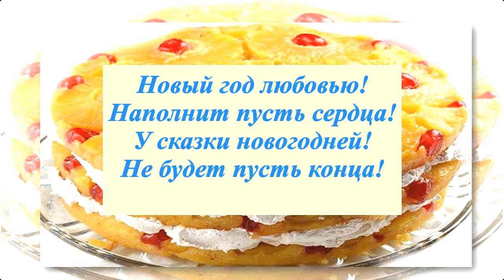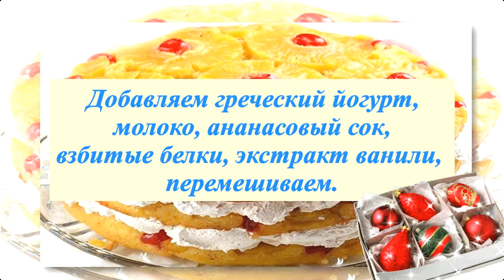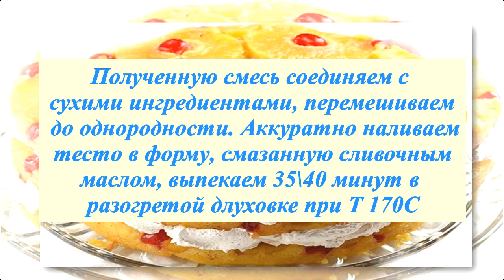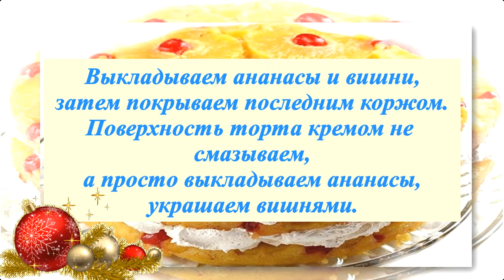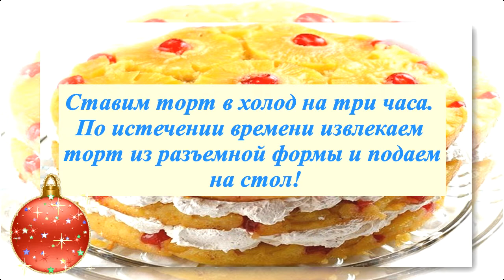ТОРТ🎄🍰"РАФАЭЛЬ"🍰😋КРАСИВО 🎄И ВКУСНО😋👍CAKE🎄🍰'RAPHAEL'🍰😋 BEAUTIFUL 🎄 AND TASTY😋👍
CAKE
'RAPHAEL'🎄😋🍰👍
Biscuit:
Butter180 gr
Flour210 gr
Brown sugar 200 gr
Chicken eggs 4 pcs.
Yogurt (Greek) 100 gr
Milk 60 ml
Pineapple juice120 ml
Vanilla extract 2 ml

 Cream:
Vanilla extract 10 ml
Cream 400 gr
Sugar powder 100 gr
Ground cinnamon 40 gr

Additionally:
Butter (softened,
for greasing the mold) 60 g
Pineapples (canned) 560 gr
Cherry 100 gr

Preparation
1. Sift into a deep dish
 flour and cornstarch, add
 salt and baking powder. Softened
beat butter with sugar
add yolks to the mass
pounded with sugar

 Add Greek yogurt
 milk, pineapple juice, whipped
  proteins, vanilla extract, mix.

2. Combine the resulting mixture with
dry ingredients, mix
 to homogeneity. Pour gently
 dough in a mold, greased with butter
butter, bake. 35  40 minutes in a preheated
 oven at T 170C

3. Whip the cream with a mixer
until stable peaks appear,
 add cinnamon, powdered sugar
and vanilla extract, beat some more
 1-3 minutes.

4. Put in a split form
 one of the cakes, coat with cream,
 lay out a layer of pineapple rings and cherries
... Cover with a 2-layer cake layer, coat again
 cream,

We spread pineapples and cherries,
 then cover with the last cake.
Do not grease the surface of the cake with cream,
 but just lay out pineapples,
decorate with cherries.

We put the cake in the cold for three hours.
After the expiration of time, we extract
a cake from a split form and serve
 on the table.
We eat with pleasure!
ТОРТ
"РАФАЭЛЬ"🎄🍰😋👍
Бисквит:
Сливочное масло180 гр
Мука210 гр
Кукурузный крахмал60 гр
Коричневый сахар  200 гр
Куриные яйца 4 шт.
Йогурт (греческий) 100 гр
Молоко 60 мл
Ананасовый сок120 мл
Ванильный экстракт 2 мл

 Крем:
Ванильный экстракт 10 мл
Молотая корица 40 гр

Дополнительно:
Сливочное масло (размягченное,
для смазывания формы)60 гр
Ананасы (консервированные) 560 гр
Вишня 100 гр

Приготовление
1. В глубокую посуду просеиваем
 муку и кукурузный крахмал, добавляем
 соль и разрыхлитель. Размягченное
сливочное масло взбиваем с сахаром
в массу добавляем желтки
растертые с сахаром

 Добавляем греческий йогурт,
 молоко, ананасовый сок, взбитые
  белки, экстракт ванили, перемешиваем.

2. Полученную смесь соединяем с
сухими ингредиентами, перемешиваем
 до однородности. Аккуратно наливаем
 тесто в форму, смазанную сливочным
маслом, выпекаем.35\40 минут в разогретой
 духовке при Т 170С

3. Миксером взбиваем сливки
до появления устойчивых пиков,
 добавляем корицу, сахарную пудру
и ванильный экстракт, взбиваем еще
 1-3 минуты.

4. В разъемную форму выкладываем
 один из коржей, промазываем кремом,
 выкладываем слой ананасовых колец и вишни
. Накрываем 2рым коржом, снова промазываем
 кремом ,

Выкладываем ананасы и вишни,
 затем покрываем последним коржом.
Поверхность торта кремом не смазываем,
 а просто выкладываем ананасы,
украшаем вишнями.

Ставим торт в холод на три часа.
По истечении времени извлекаем
торт из разъемной формы и подаем
 на стол.
Кушаем с удовольствием!